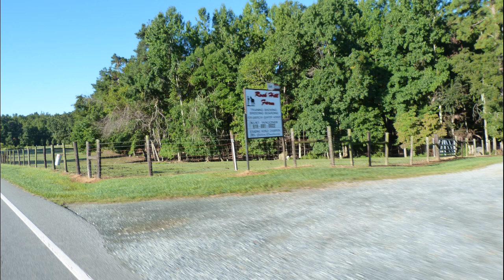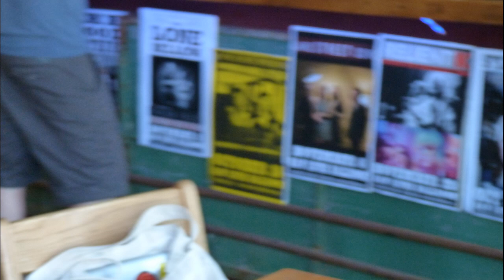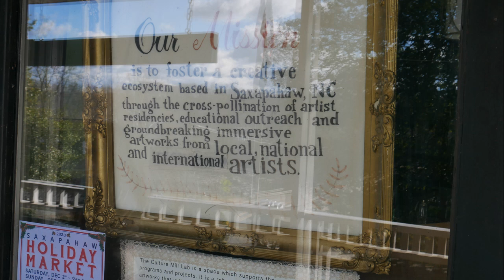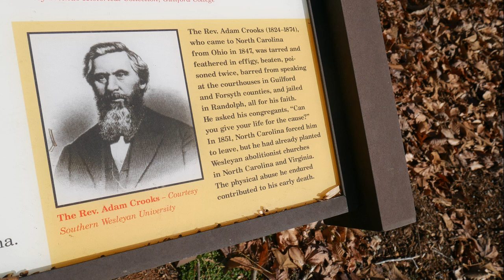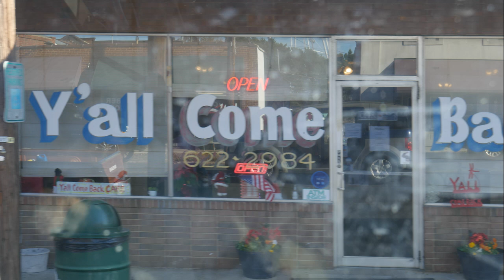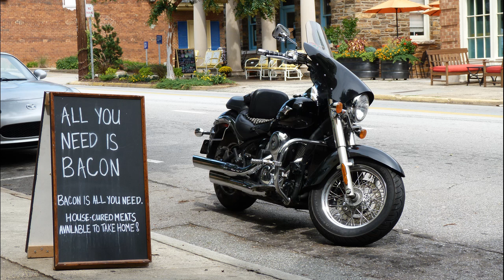Dall - Hillsborough to Saxapahaw on a Motorcycle Morning: a North Carolina Symphonic Film